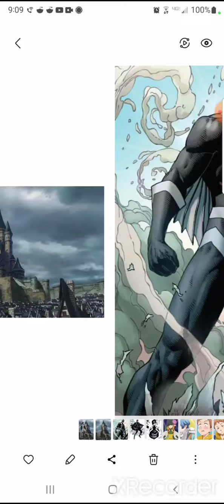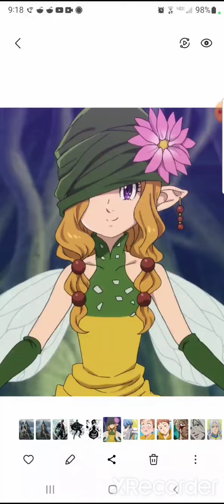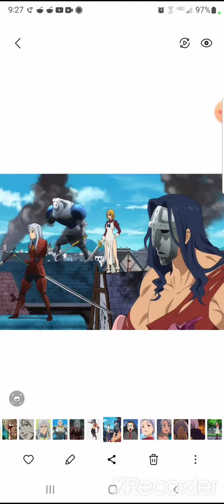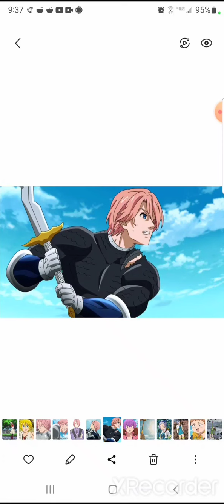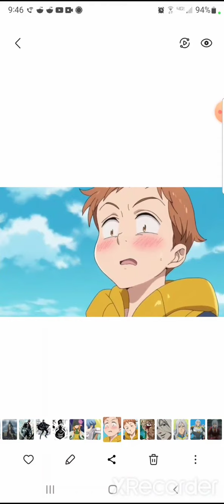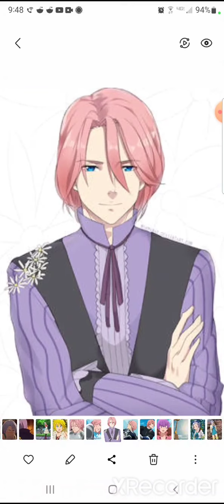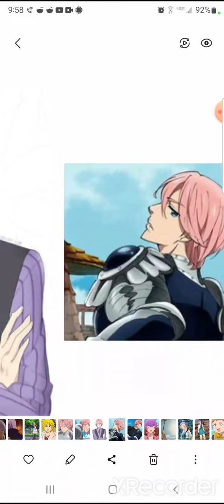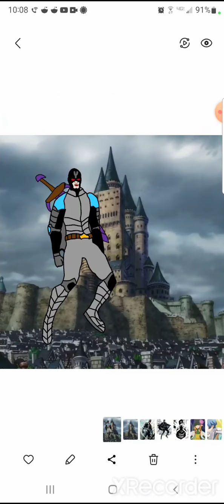what if black bolt was in seven deadly sins (movie)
sorry for the post it late and his power is 1 bazillion times more than marvel versions of himself and he is  Immortal to this what if serious.